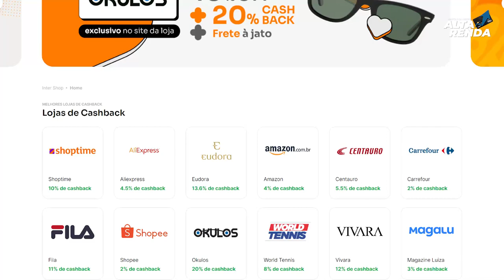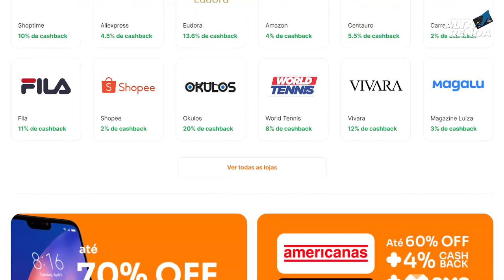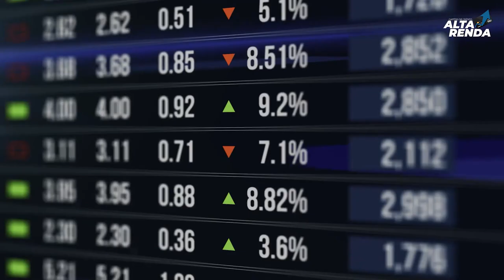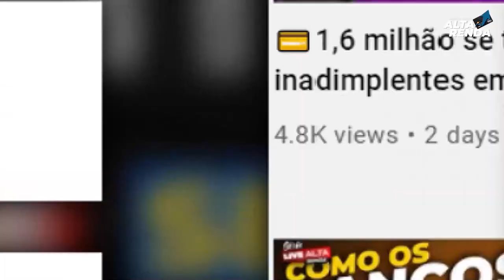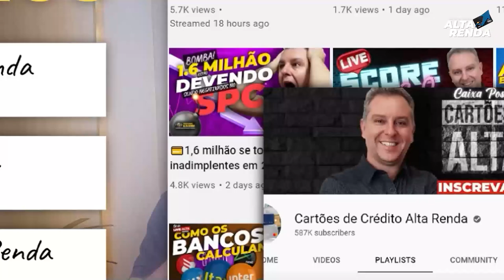💳20 MILHÕES DE CLIENTES DO BANCO INTER DIGITAL| UM DOS MAIORES BANCOS DIGITAIS DO BRASIL,SAIBA AQUI.